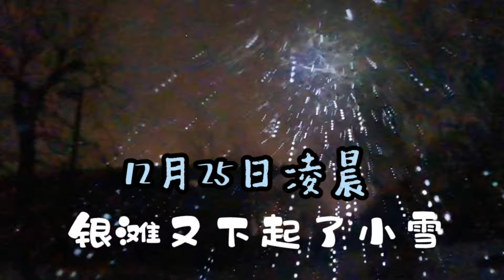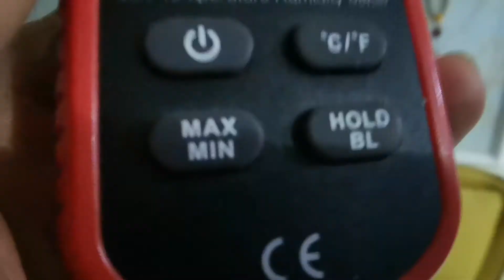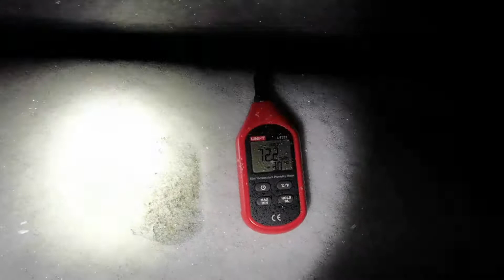12月25日凌晨，乳山银滩下起了入冬以来第二场雪，看看室内外温度